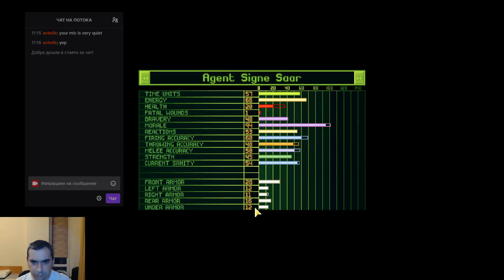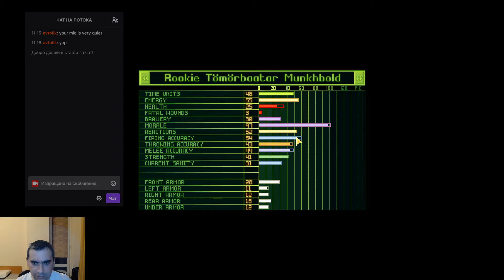Let's Play The XCOM Files: Part 64 - Smoke Cover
in which we assault cult safehouses under the cover of smoke